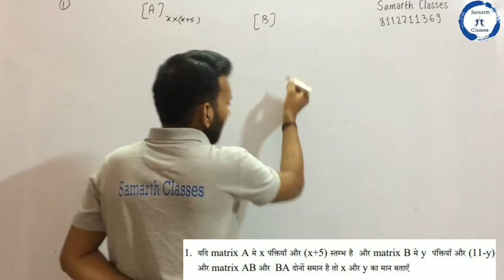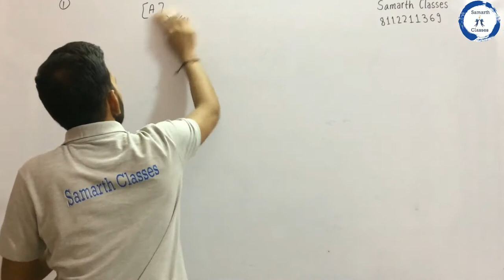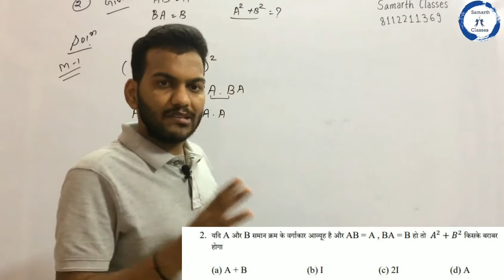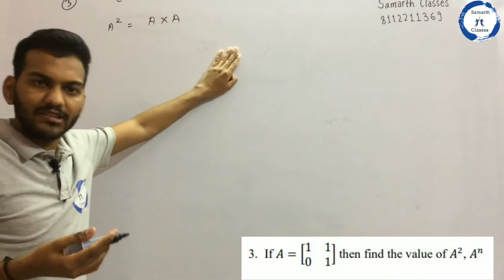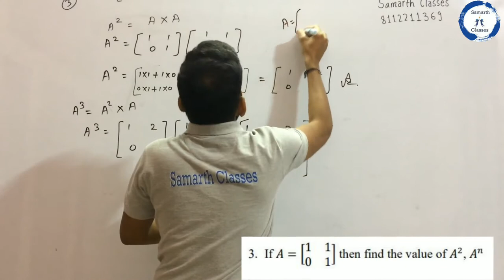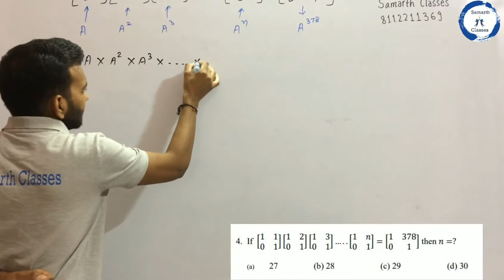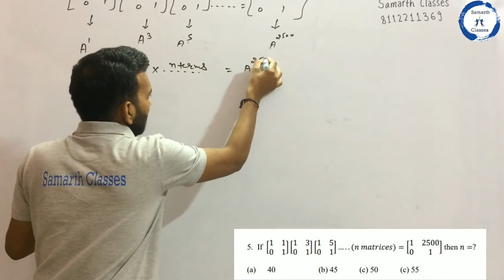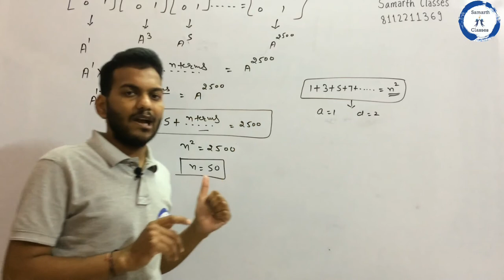Matrices आव्यूह | Lec-4 | JEE | CBSE | RBSE | NCERT | Ravi Mangal Sir | Samarth Classes Online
Hey!
In this video, I have discussed some Questions based on Product of Matrices and their Properties. Watch this video till end and we assure you will become a master in this chapter.

You Can Join Other Platforms.